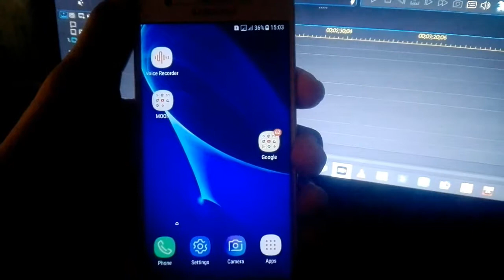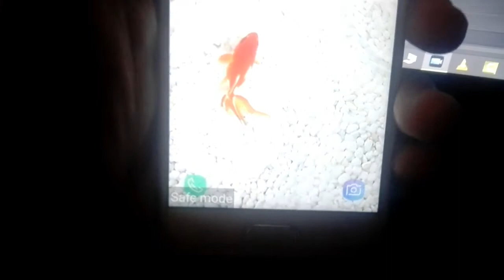How to Turn on/off Safe Mode on Samsung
Turn the device off
Press and hold the Power key.
When Samsung appears on the screen, release the Power key.
Immediately after releasing the Power key, press and hold the Volume down key.
Continue to hold the Volume down key until the device finishes restarting.
Let's Watch.